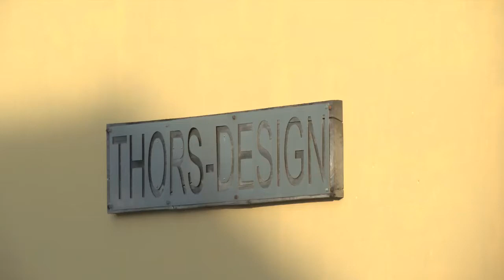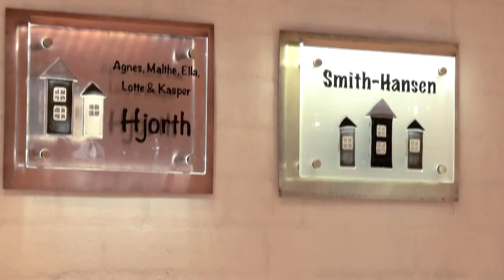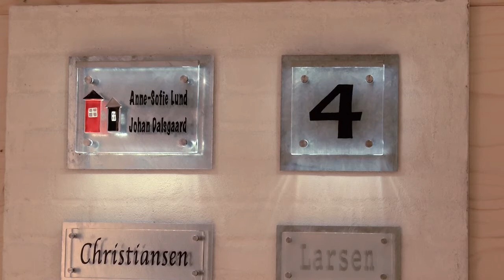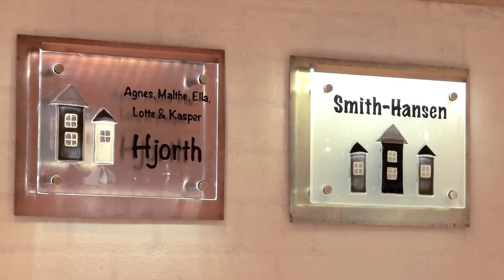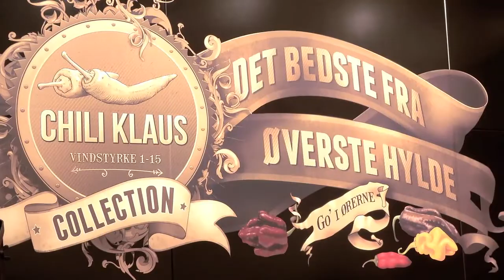Bolig og Idé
Et nyt bolig program.